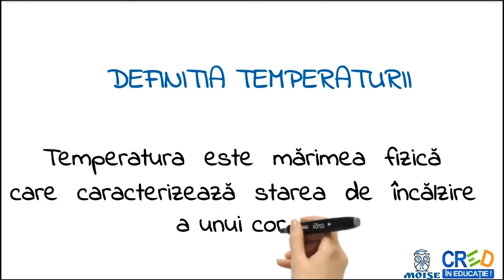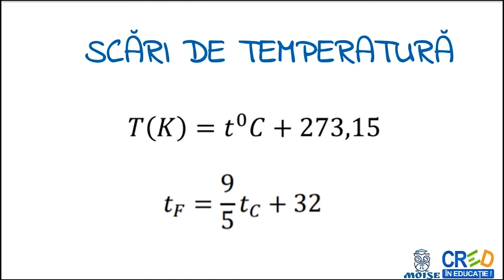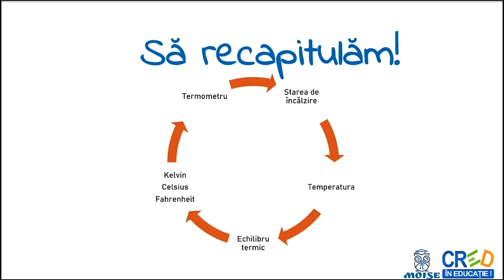Temperatura corpurilor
Resursa educationala “Pastila de fizica” se doreste a fi un film scurt de 2-4 minute si care sintetizeaza elementele de baza necesare intelegerii notiunii abordate.
Resursa “Temperatura corpurilor” este un video de 2 minute si este conceputa astfel incat fiecare elev sa poata pune pe pauza video-ul atat timp cat considera necesar pentru a intelege sau relua explicatiile.
Resursa a fost realizata in aplicatia Doodle Maker cu implementarea de voce din aplicatie si apoi exportata in format video.